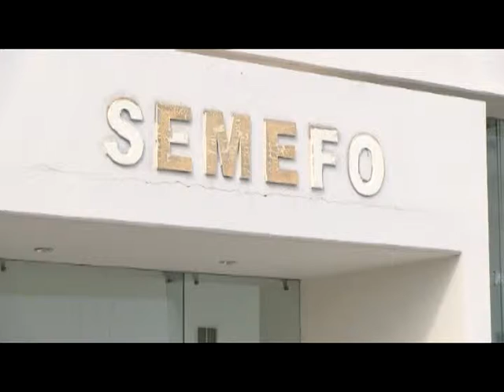Muere arrollado; cuerpo no identificado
Fue localizado un cadáver  a un costado de la vida sobre el boulevard Ejercito Mexicano frente al fraccionamiento Santa Rosa a la altura del puente Sacramento en la ciudad de Gómez Palacio, Durango, el cual se encuentra en calidad de No Identificado.